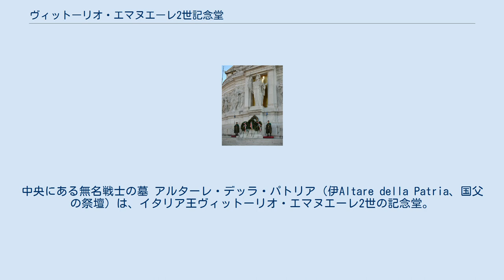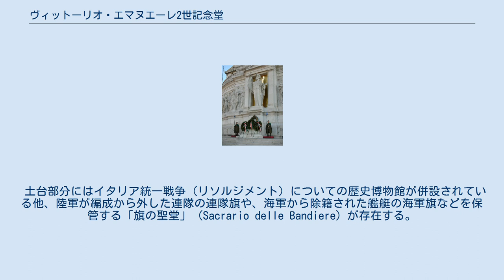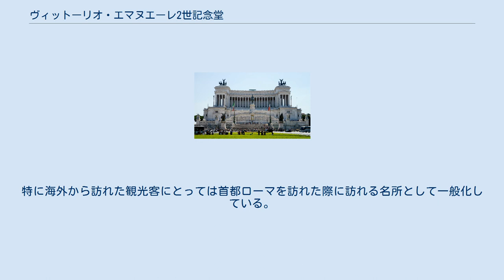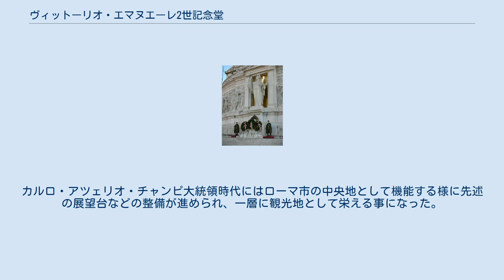ヴィットーリオ・エマヌエーレ2世記念堂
ヴィットーリオ・エマヌエーレ2世
中央にある無名戦士の墓 アルターレ・デッラ・パトリア（伊Altare della Patria、国父の祭壇）は、イタリア王ヴィットーリオ・エマヌエーレ2世の記念堂。
ヴィットーリオ・エマヌエーレ2世記念堂（Monumento Nazionale a Vittorio Emanuele II）、或いは短くヴィットーリオ（Vittorio）と呼ばれる場合もある。
他に無名戦士の墓としての役割も兼ねており、祭壇が設置されている。
建物は首都ローマの中心地に位置しており、ヴェネツィア広場とカピトリーノの丘の間に建設され、1911年に完成した。
 設計は建築家ジュゼッペ・サッコーニが担当したが、彼の案は建設当時から現在に至るまで賛否を分けている。
 1885年、サヴォイア朝によるイタリア王国を成立させたヴィットーリオ・エマヌエーレ2世を王国の国父（della Patria）と見なし、その偉業を讃えるべくその息子であるウンベルト1世の治世に建設が開始された。
新古典主義の建築家ジュゼッペ・サッコーニが設計を行い、彫刻などの装飾は象徴主義の彫刻家レオナルド・ビストルフィ、アンジェロ・ザネッリらが担当した。
 建設開始から16年後の1911年に落成式が行われ、1925年に完成した。
ロンバルディア州ブレシア県のボッティチーノから切り出された大理石が使われ、パンテオンと同じコリント式の円柱、噴水、大きな階段が特徴的な構造になっている。
建物上部にはクアドリガに乗る勝利の女神ヴィクトリアの彫像が二体配置され、建物正面には国王ヴィットーリオ・エマヌエーレ2世の騎馬像が設置されている。
 全体で幅135メートル、高さ70メートル（クアドリガに乗るヴィクトリア像を含めれば81メートル）となり、総面積は17000平方メートルとなる。
2007年、屋上に向かうエレベーターが設置され、屋上からはローマの市街地を一望できる。
 身元不明の自国兵士を合同で埋葬するため、各国で無名戦士の墓が建設されているが、アルターレ・デッラ・パトリアはイタリア王国及びイタリア共和国における無名戦士の墓としても機能している。
航空理論家として戦略爆撃戦術を構想したジュリオ・ドゥーエ将軍によって第一次世界大戦後に提案され、兵士を弔う祭壇と灯明が設置された。
 土台部分にはイタリア統一戦争（リソルジメント）についての歴史博物館が併設されている他、陸軍が編成から外した連隊の連隊旗や、海軍から除籍された艦艇の海軍旗などを保管する「旗の聖堂」 (Sacrario delle Bandiere) が存在する。
保管されている海軍旗で最も古い物では両シチリア海軍がボルボーネ級フリゲートとして建造し、のちにイタリア王国海軍に編入されたフリゲート艦「ジュセッペ・ガリバルディ」の旗が展示されている。
 カピトリーノの丘に目立って聳え立つ新古典主義の建築物は、古代ローマや中世時代の建物が入り乱れる同地において浮いた存在であり、しばしば景観についての議論の対象となった。
特に地元の人間からは景観を乱す存在として、独特の柱や階段の位置から「ウェンディングケーキ」「タイプライター」「入れ歯」といった蔑称で呼ばれていた。
 一方で地元以外の人間や観光客からはイタリア統一戦争という大きな事績に関連した歴史的建造物として認識され、概ね好評である。
特に海外から訪れた観光客にとっては首都ローマを訪れた際に訪れる名所として一般化している。
カルロ・アツェリオ・チャンピ大統領時代にはローマ市の中央地として機能する様に先述の展望台などの整備が進められ、一層に観光地として栄える事になった。